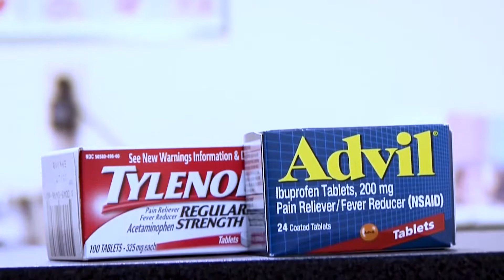Christmas Events in Downtown Dublin